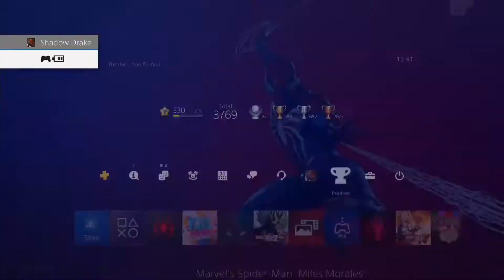Spider-Man Miles Morales Let's Play Part 15 Time For The Roxxon Lab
Thank God there are no waves